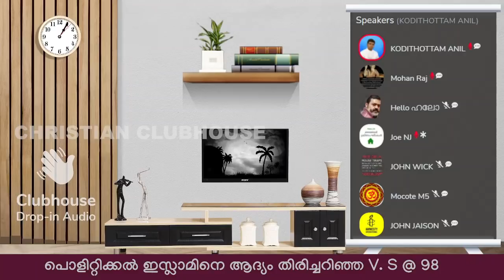ഹിറ്റ്ലർ ചെയ്‌തതും ഇതു തന്നെ അല്ലേ ? | Anil Kodithottam | Clubhouse Discussion